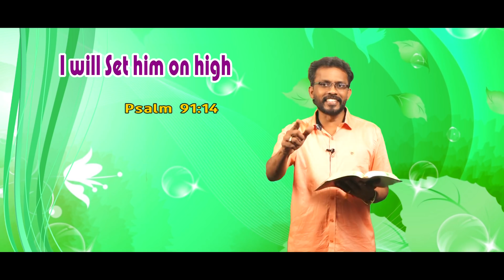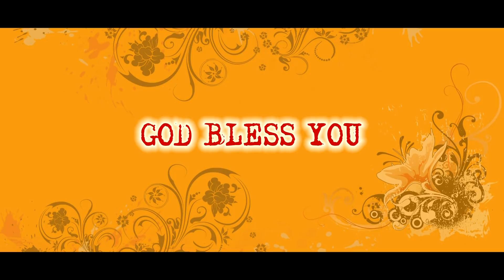Today's Promise word | உயர்ந்த அடைக்கலத்தில் வைப்பேன் . | 27-6-2021 Today's Bible Special word